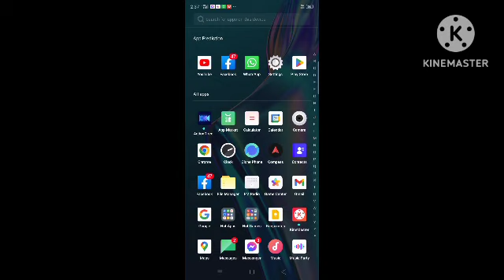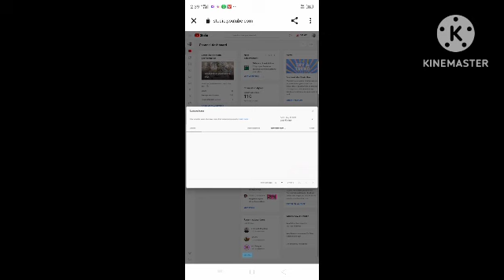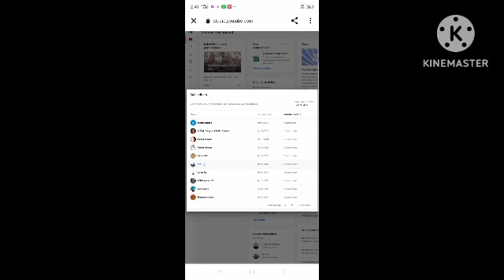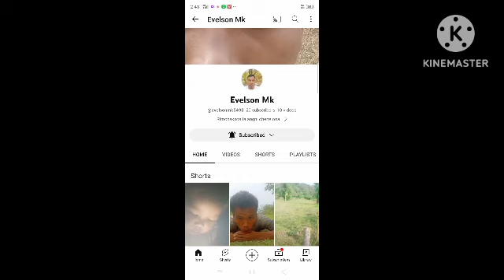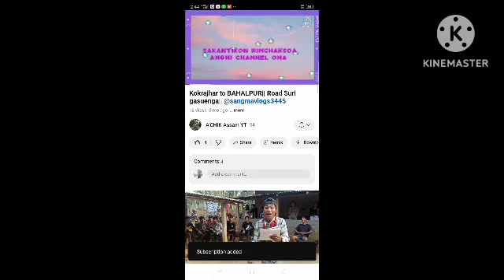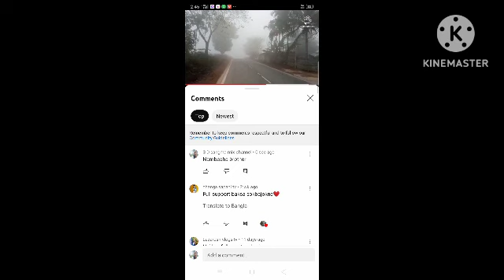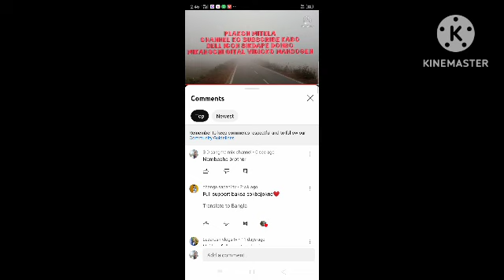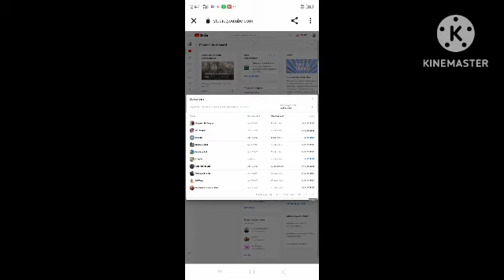An,ching mykai nangko sapscrebe ka,gipa nikchanganiko chack ka,ai dakchakna nanga ripengrang 🙏♥️